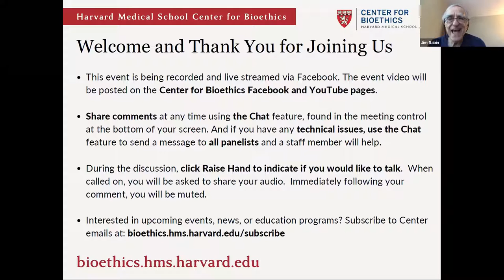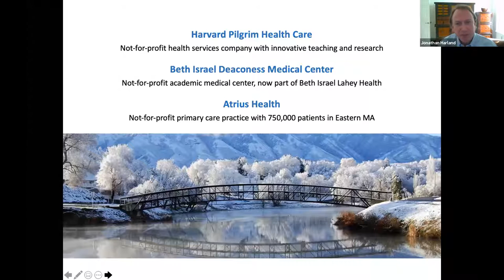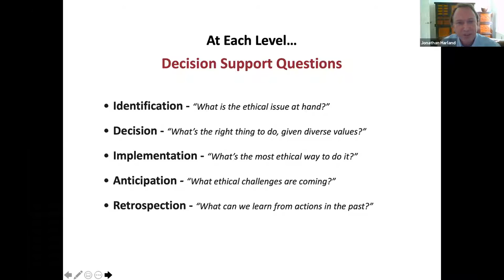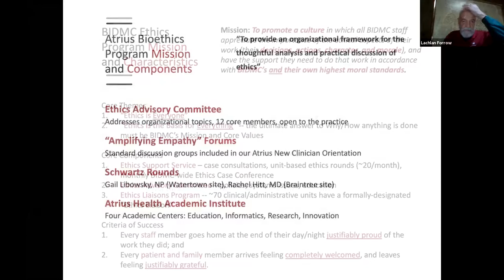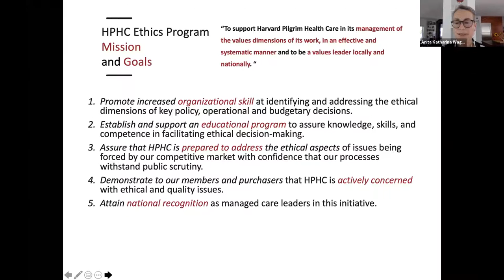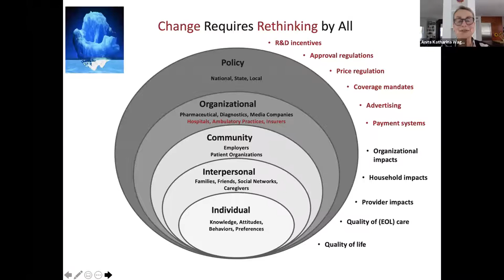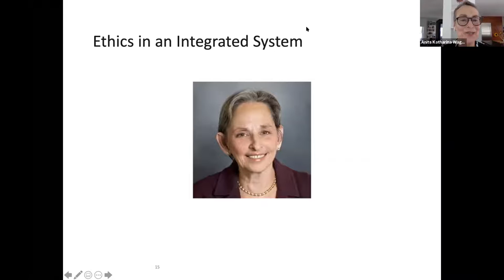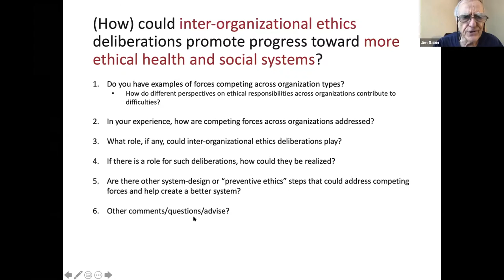Building Bridges for Better Health: Can transorganizational ethics contribute?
The U.S. health system separates community health, treatment of illness, and financial stewardship into separate silos and separate organizations.

In this event, ethics leaders from three typically separate silos discuss the challenge of interorganizational or transorganizational ethics. The discussion will address the question of how joint organizational ethics might contribute to moving from a reactive stance within organizations to one proactively promoting community health and well-being across organizations.

This event is part of the Organizational Ethics Consortia hosted by Harvard Medical School Center for Bioethics on September 25, 2020.

Presented by:
Lachlan Forrow, MD
Jonathan Harland, MD
Anita Wagner, PharmD, MPH, DrPH
Sharon Levine, MD

Moderated by:
Kelsey Berry, PhD
Charlotte Harrison, PhD, JD, MPH, MTS
Jim Sabin, MD